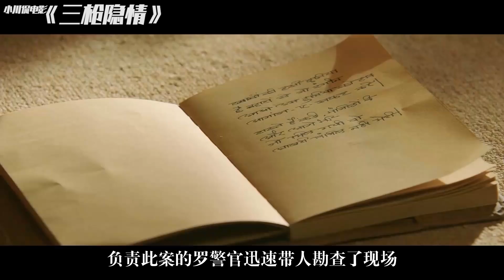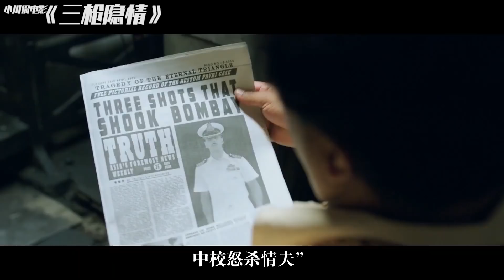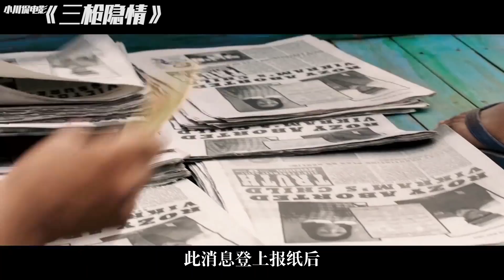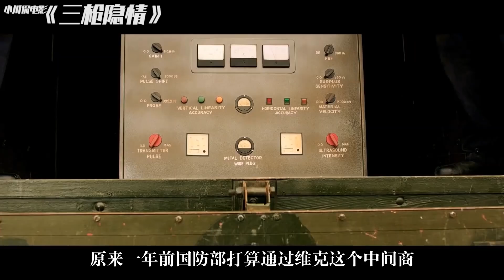海军中校外出公干半年，回家发现妻子和好友搞在了一起，随即杀人自首完美脱罪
《三枪隐情》是由 阿克谢·库玛尔主演的犯罪惊悚片